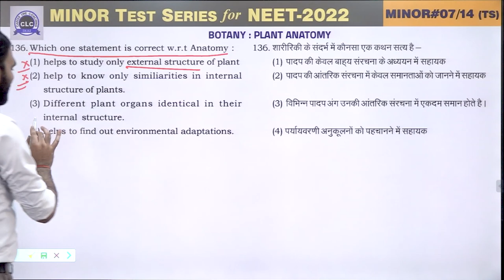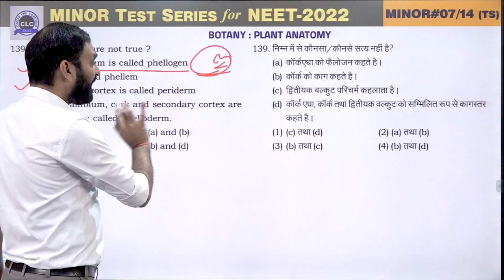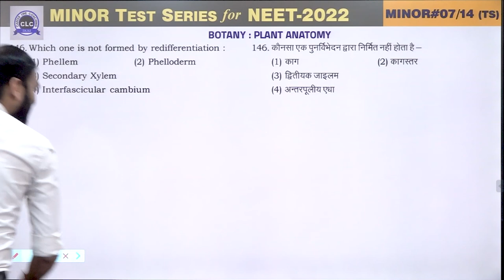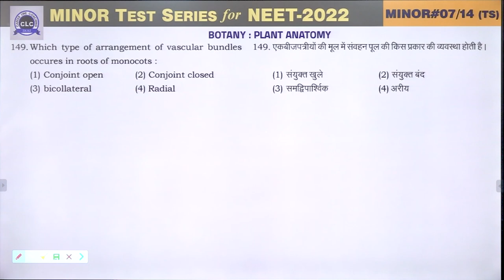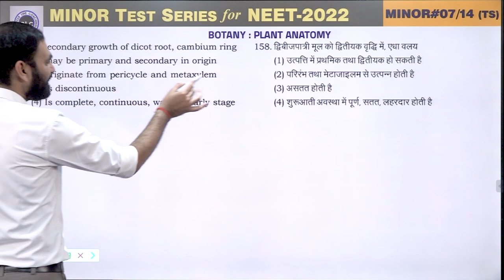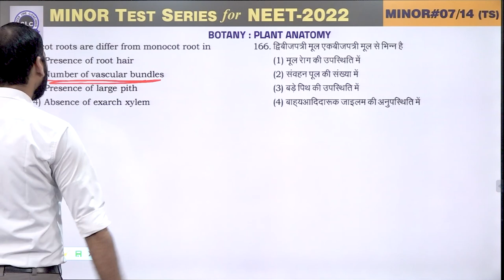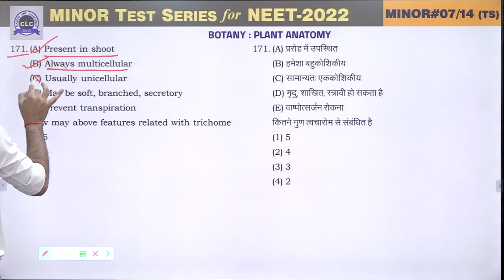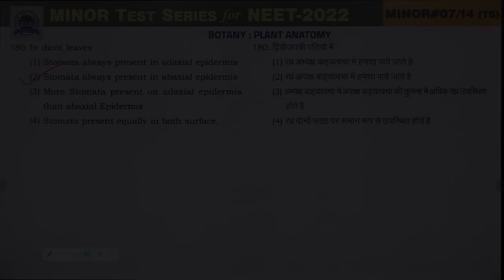MTS#07 - VIDEO SOLUTION ll BOTANY || MTS FOR NEET -2022 || CLC